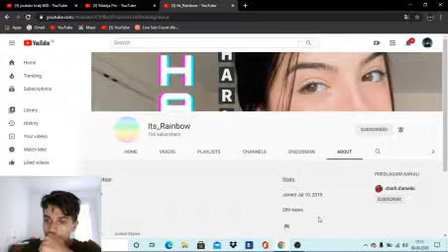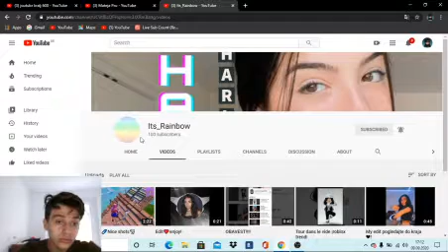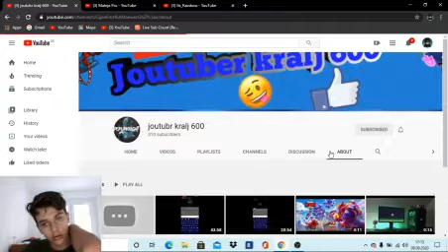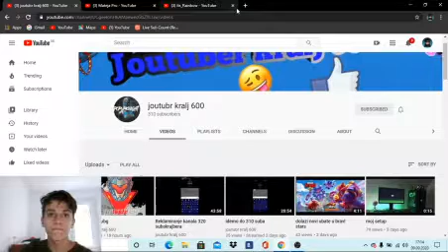OCJENIVANJE VASIH YOUTUBE KANALA ( 50 like za nastavak )